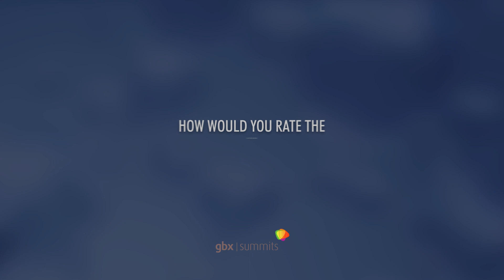Jean-Pierre Latere - Celyad | Cell & Gene Therapy Innovation Summit Interview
Interview with Jean-Pierre Latere, COO, Celyad at the annual Cell & Gene Therapy Innovation Leaders Summit 7-8 February 2018

Leaders Inspire Action
Interviews and testimonials from some of the world leaders in bioprocessing and in cell gene therapy.